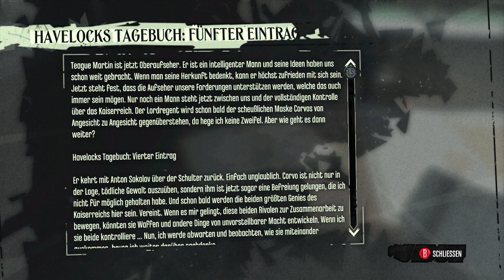Dishonored: Die Maske des Zorns [43]- Zum Dunwall Tower {Let's Play}